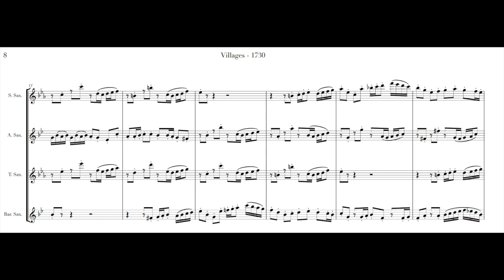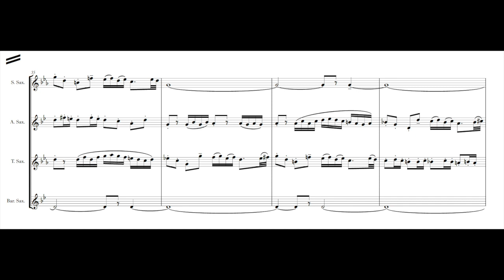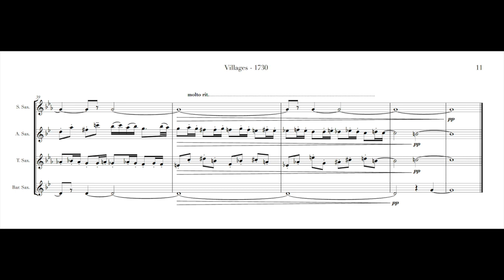"II: Villages - 1730" from "Three Images for Saxophone Quartet"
The second movement of a recent commission I've completed! The work as a whole is dedicated to the  The Western Illinois University Saxophone Quartet and Jack Watson who commissioned the piece, and who retains the right to premiere it.

This second movement is a strict canon, which proved to be a challenge for myself but a rewarding one for sure. The dynamics are intentionally sparse to allow for many different interpretations. It is written for an later high school/early college level. I hope you all enjoy, leave any and all feedback in the comments!